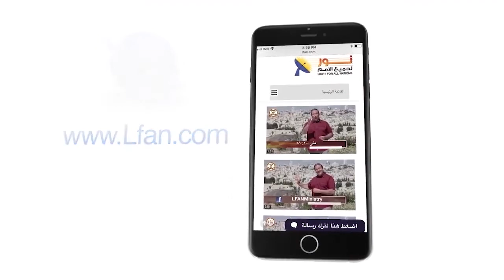487 لماذا لم يكفر الإنسان عن نفسه بأعماله الصالحة؟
لماذا لم يكفر الإنسان عن نفسه بأعماله الصالحة؟